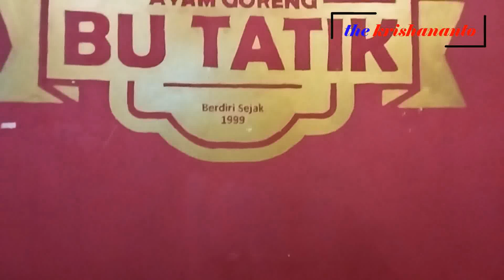AYAM GORENG BU TATIK DI KOTA MAGELANG JADI RESTO REKOMEN BUAT KELUARGA ATAU ROMBONGAN